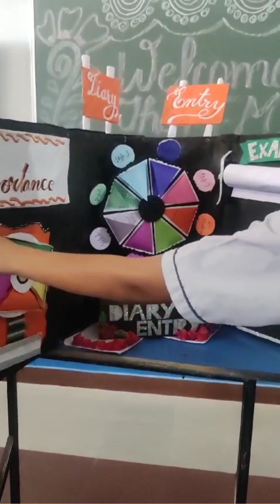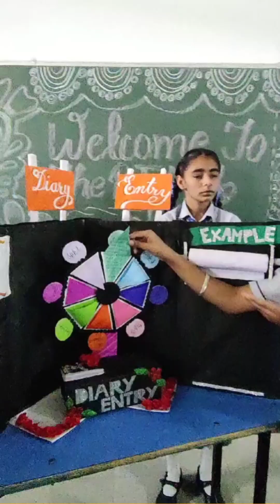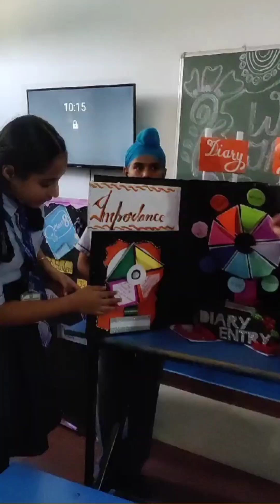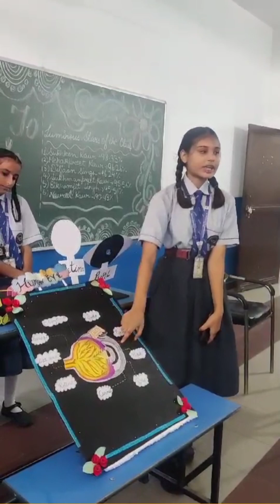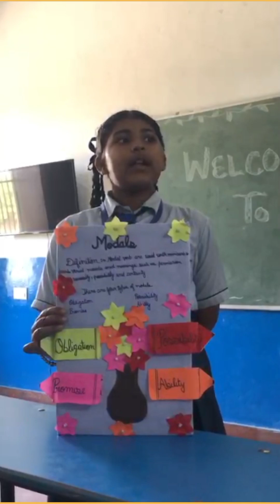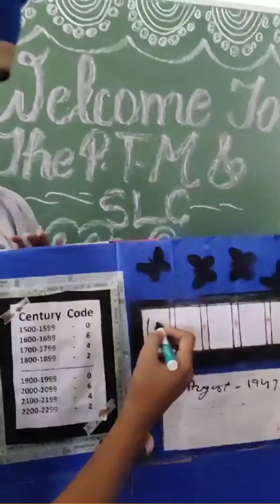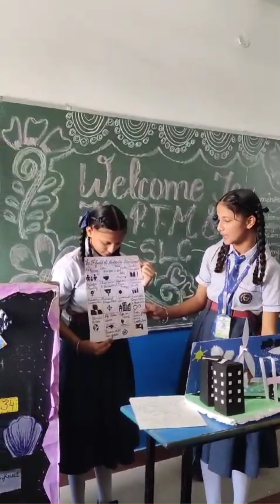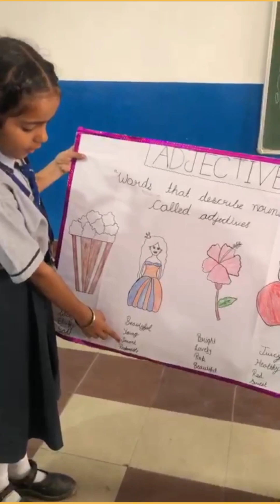SLC(Student Led Conference) and Parents Teachers Meeting of Term 1 Exams (Part-1)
*St. Soldier Elite Convent School Majitha Shines at Student-Led Conference & PTM!*

On October 18, 2024, the school witnessed an exceptional display of talent and confidence at the Term 1 Student-Led Conference (SLC) and Parent-Teacher Meeting (PTM). Students took center stage, proudly showcasing their innovative projects and models, and delivering impressive presentations to their parents, teachers, and peers.

This momentous event not only highlighted the students' academic achievements but also fostered:

Self-expression
Creativity
Confidence-building
Effective communication

Kudos to the School Management, dedicated staff members, and talented students for their tireless efforts!

*Key Highlights:*

Student-led presentations
Interactive project displays
Meaningful parent-teacher interactions
Collaborative learning experiences

*A Big Round of Applause!*

To the students for their outstanding performances!
To the teachers for their guidance and support!
To the School Management for creating opportunities!
This event has set a remarkable benchmark for future conferences.